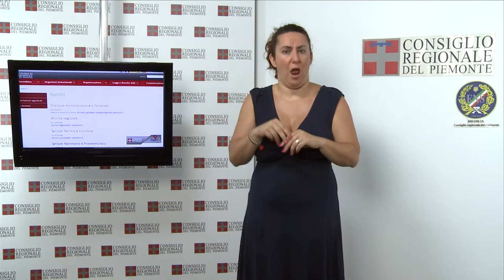CRP Tg LIS n. 29 - agosto 2013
Seduta del 23 luglio

Il Consiglio regionale si è riunito in seduta straordinaria, su richiesta del Pd, il 23 luglio per analizzare la situazione del trasporto pubblico locale. Dal dibattito, aperto dal consigliere Davide Gariglio, sono emerse diverse criticità soprattutto legate all'aumento dei prezzi dei biglietti per contribuire al Piano di rientro. L'assessore ai Trasporti Barbara Bonino ha rassicurato l'Assemblea sugli interventi di spesa tesi ad evitare la sovrapposizione tra trasporto su ferro e su gomma per cancellare sprechi e doppioni.

Punto nascita di Carmagnola
La disattivazione del punto nascita dell'Ospedale San Lorenzo di Carmagnola è tornata al centro dell'attenzione del Consiglio regionale. L'Assemblea, il 23 luglio, ha respinto gli ordini del giorno dei primi firmatari Nino Boeti (Pd), Andrea Buquicchio (Idv) e Davide Bono (M5S). Approvato invece a maggioranza quello di Augusta Montaruli (FdI), che impegna la Giunta a riesaminare la situazione in cui verte il punto nascita. Nella stessa giornata è stata ricevuta a Palazzo Lascaris  una delegazione di cittadini di Carmagnola per ribadire la necessità di mantenere attiva la struttura.

La manovra finanziaria esaminata dal Cal
Il Consiglio delle Autonomie locali ha espresso, a maggioranza, parere sfavorevole sui disegni di legge finanziaria per il 2013 e sull'assestamento al bilancio 2013 nella riunione tenutasi a Palazzo Lascaris il 22 luglio. Nel corso della seduta, i rappresentanti degli enti locali hanno espresso la loro preoccupazione, agli assessori presenti in aula, sulla mancanza di risorse e i troppi tagli al settore sociosanitario e ai trasporti. Sempre sulla manovra finanziaria, la Commissione bilancio si è riunita durante tutta la settimana per un serrato confronto sul tema.

Trasparenza nella Pa
Il Consiglio regionale si sta adeguando rapidamente alla normativa sulla trasparenza dell'amministrazione e sull'accesso ai dati pubblici. Sul sito web del Consiglio è ora presente una sezione dove consultare tutte le informazioni sul personale, i bandi di gara, i bilanci e su quanto indicato dalle direttive nazionali. I cittadini avranno, dunque, uno strumento in più per controllare l'operato dell'ente. Un altro passo avanti verso un'amministrazione sempre più trasparente.

Dalla carrozza all'aereo
Più di cinquanta scatti d'epoca per documentare i cambiamenti avvenuti nei trasporti e al tempo stesso nei viaggi, nelle invenzioni e nei mutamenti di costume durante un secolo di storia. Questo il tema della mostra fotografica "Dalla carrozza all'aereo. I piemontesi e i mezzi di locomozione nella fotografia dal 1860 al 1960". Le immagini storiche da lunedì 5 agosto al 5 settembre saranno esposte nella Galleria dello Shopping Center Mondovicino di Mondovì.